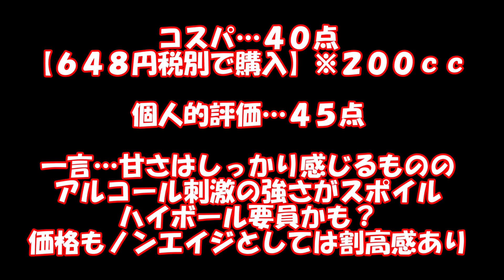【ウイスキー】コーン比率が最大級のバーボン「I・W・ハーパー」のベビーボトルを飲む！これってコーンウイスキーじゃないの？：I・W・HARPER bourbon whiskey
初めてハーパーを買ってみました。
素人がストレートとロックで飲みますよ！

🔰[ウイスキー] ダイソーの神グッズで自宅で大量の透明氷を作る！ 完全マニュアル [ハイボール]

こんなウイスキー見たことない！田舎の酒屋で見つけたウイスキーとは？

【衝撃…！飲まないと損なコスパ最強ウイスキー】逃すな！新登場「デュワーズ8年ポルトガルスムース」を開封・紹介・飲み比べ（家飲み・ハイボールおすすめ・甘口ウイスキー・Dewars・Scotch）

【世界に1本】川田将雅騎手がとんでもないお酒をキャンプに持参した！幻のウイスキー